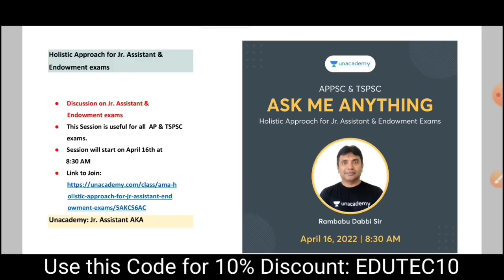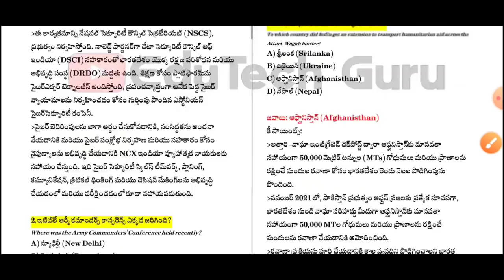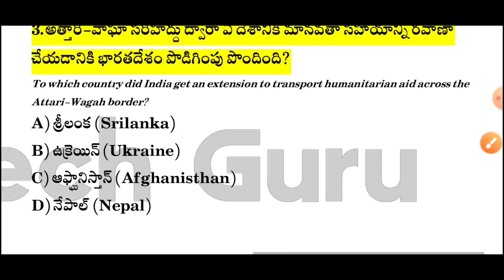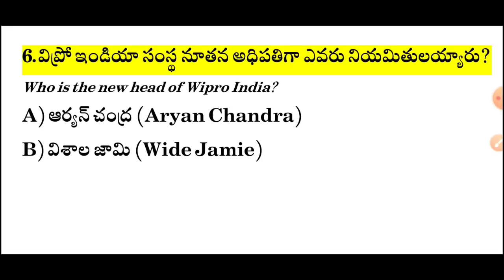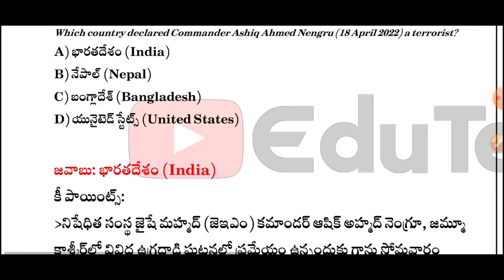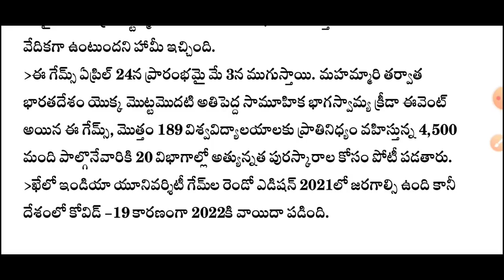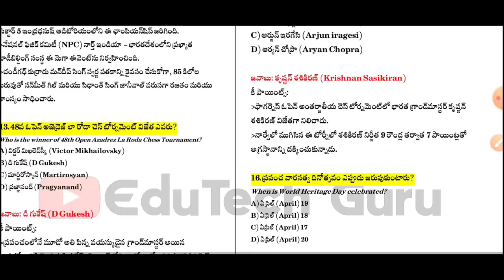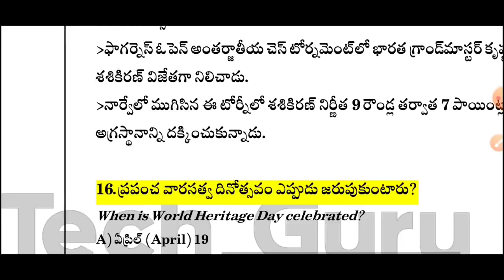Daily Current Affairs in Telugu | 18 April 2022 Current Affairs | MCQ Current Affairs in Telugu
4. Jr. Assistant aka computer assistant Free Test